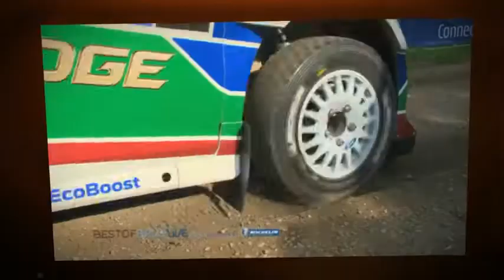Cedomir Brkic.mp4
NAJVTROFEJNIJI SRPSKI VOZAC AUTOMOBILA !